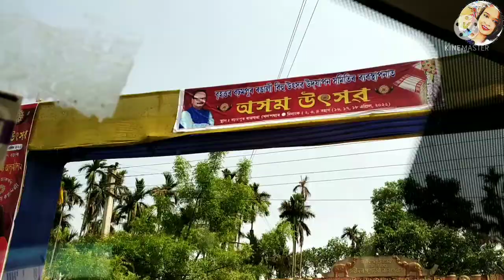ইমান আশা কৰি গৈছিলো কিন্তু...😒 || চব আশা পানীত😔 || অসমীয়াvlogs || S'naz love life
🙏নমস্কাৰ বন্ধু-সকল🙏

মোৰ এই ব্লগ টো চাই সকলোৱে ভাল পাইছে বুলি আশা কৰিলো।
লগতে ভিডিঅ' টো কেনেকোৱা পালে কমেন্ট কৰি জনাবলৈ নাপাহৰিব।

                                  ধন্যবাদ

                                 Hi frnds